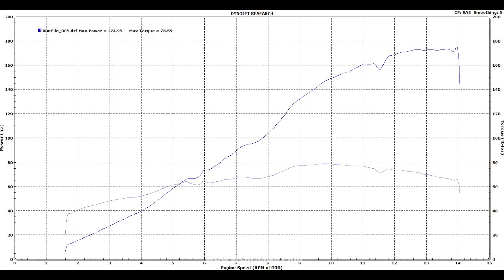BMW S1000RR dyno test | Visordown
Here's the 2017 BMW S1000RR  on the dyno at Big CC Racing in Wokingham, Surrey.

Watch the S1000RR get a power run and look out for the figures at the end of the video.

For more motorcycle dyno tests and all the latest motorbike reviews and road tests on Visordown go

Visordown.com is the #1 online motorcycle website for news, reviews, and all things motorbike with 1 million monthly users and growing.

► Click HERE for all the latest bike news, launches, first rides, and motorcycle reviews

You can also find more motorcycle live videos, images, reviews, and news on our social channels Facebook, Twitter, and Instagram, so pick your favourite one below

Visordown is the fastest growing online motorcycle community – welcome on board!

We’re best known for covering all the latest motorcycle launches and bike industry announcements, breaking motorcycle news, bike reviews, first rides, and road tests, and entertaining and informative motorcycle features.

One million monthly bikers and growing!